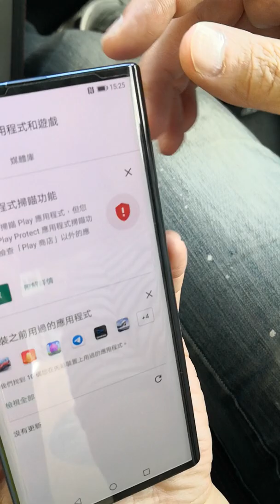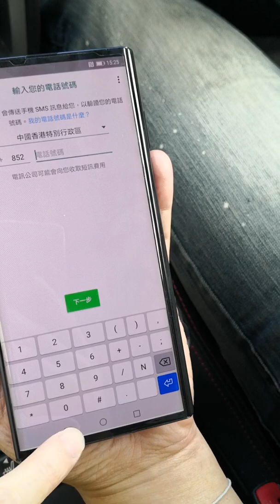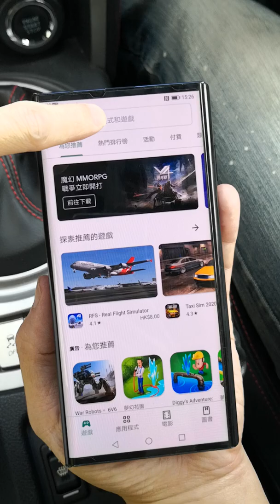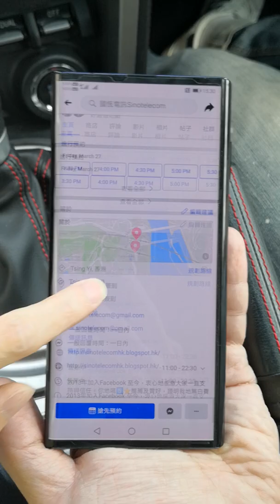【國恆電訊】HUAWEI Mate XS 安裝 Google Play Store Services（請看4月18日最新測試影片）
EMUI System upgrade Work ✅（Passed）

多個 Gmail 賬戶登入 Work ✅（Passed）

Apps 分身 Work ✅（Passed）